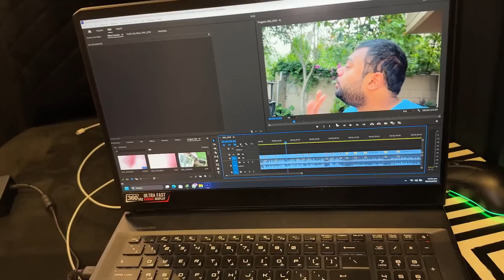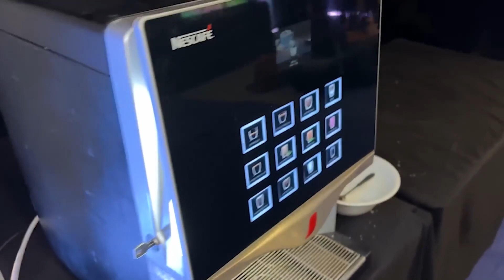buying new black Fortuner Legendre!